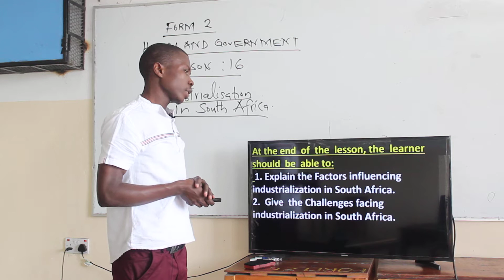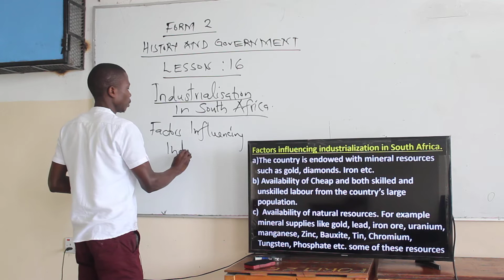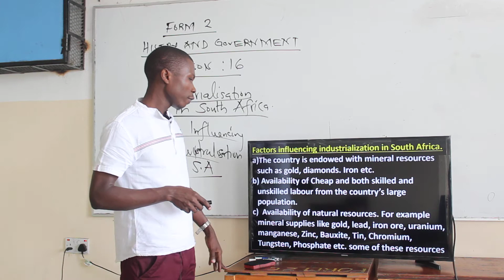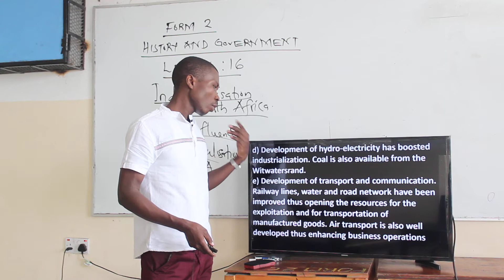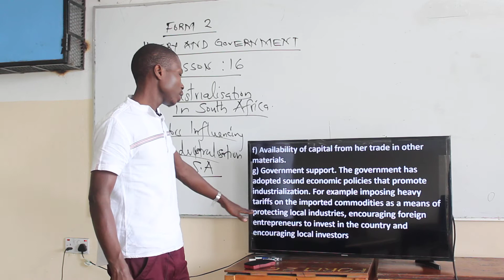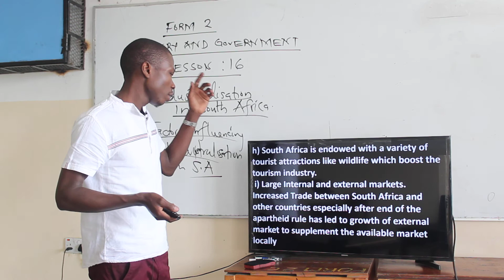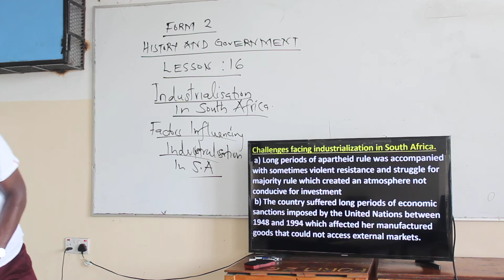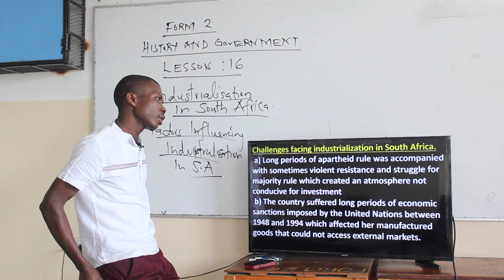AIRED 25TH AUGUST 2020 SEC MR MBOYA HISTORY FORM 2 LESSON 16 PART 1 13TH AUGUST 2020